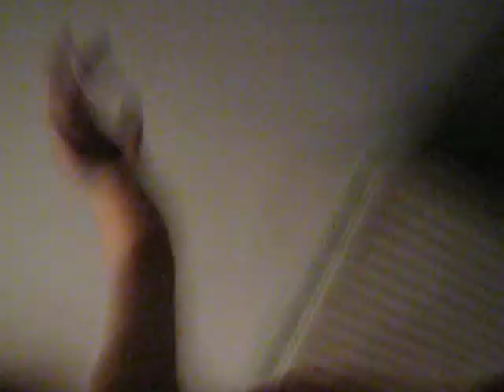nouvel an 031.AVI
la fete